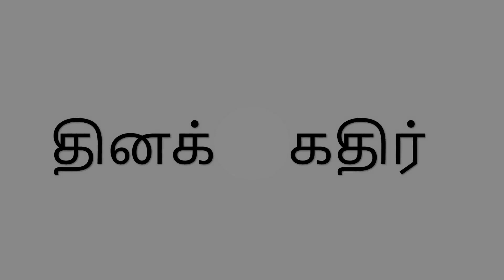வளர்சிதை மாற்ற நோய்க்குறி என்றால் என்ன? | Understanding Metabolic Syndrome: Risk Factors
Title: Understanding Metabolic Syndrome: Risk Factors, Symptoms, and Lifestyle Management

Description: Metabolic Syndrome is a cluster of health conditions that often occur together, including high blood pressure, elevated blood sugar levels, abnormal cholesterol levels, and excess abdominal fat. In this educational video, we delve into the risk factors that contribute to Metabolic Syndrome, the symptoms to watch out for, and the importance of early detection and intervention. Discover how lifestyle modifications, such as diet and exercise, play a crucial role in managing Metabolic Syndrome and reducing the risk of related complications. Stay informed and take charge of your health to prevent and manage Metabolic Syndrome effectively.